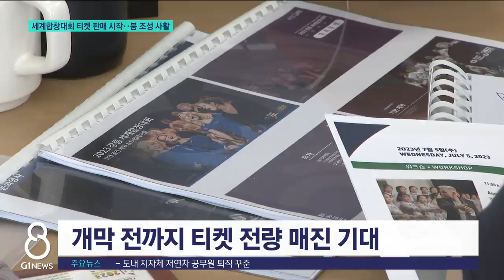[G1뉴스]세계합창대회 티켓 판매 돌입, 붐 조성 사활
다음 달 개막하는 '2023 강릉 세계합창대회'가 막바지 준비에 들어갔습니다.

 개폐회식은 물론, 축하 콘서트 티켓 판매까지 시작됐는데, 벌써부터 인기 몰이를 하고 있어 대회 흥행에 청신호가 켜졌습니다.